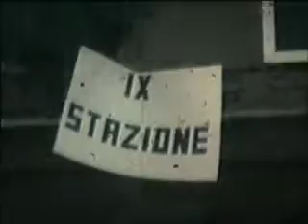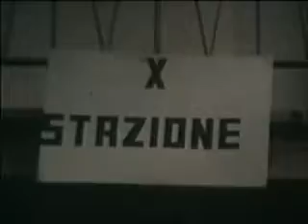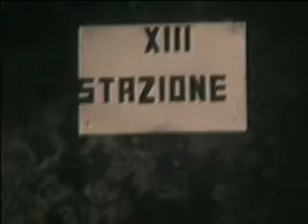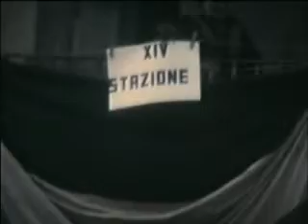Frattamaggiore 1982: (2a parte) Via crucis Azione Cattolica S. Filippo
Via crucis per le strade della parrocchia di s. Filippo Neri organizzata dai giovani dell'Azione cattolica. tutto si svolgeva con semplicità e gratuità!!